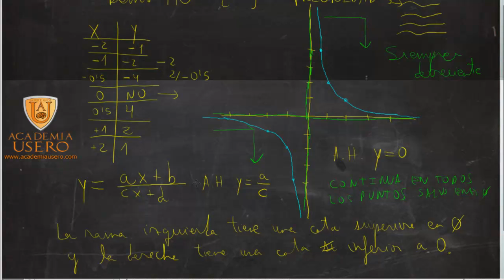Dominio, recorrido, crecimiento y decrecimiento para hipérbolas y parábolas Academia Usero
Dominio, recorrido, crecimiento y decrecimiento para hipérbolas y parábolas para alumnos de matemáticas de acceso a Ciclos Formativos de Grado Superior.
El dominio es el conjunto de valores de x que tienen y, el recorrido el conjunto de valores de y que tienen x, las parábolas cambian cuando llegan al vértice y las hipérbolas son siempre crecientes o decrecientes.